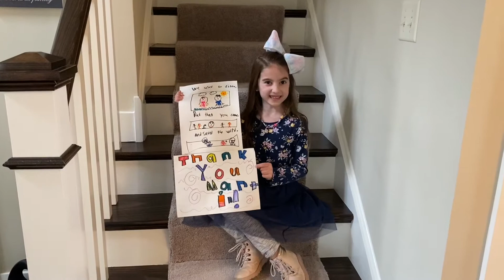Sing about Martin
This is a song about Martin Luther King Jr. that I learned a few years ago.  I really wanted to see it, and I thought you would like to see it too!